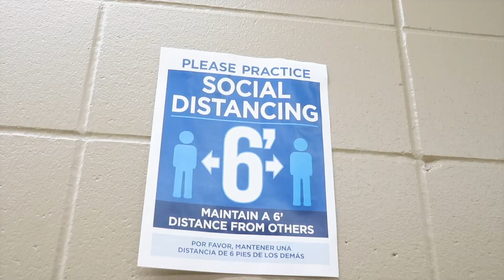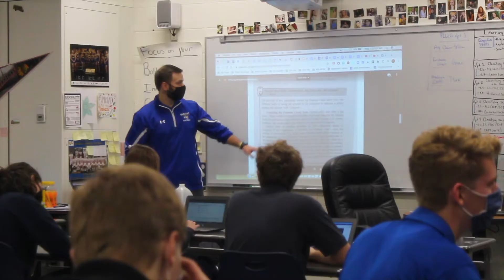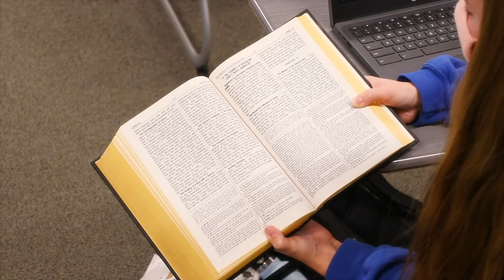Wahlert Catholic High School 2020-2021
The world has certainly changed in the past year, but Holy Family’s dedication to providing the highest quality Catholic education has never wavered. Our teachers and staff have persevered, teaching full-time, in-person and online, throughout 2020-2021.

To learn more about the opportunities provided at Wahlert Catholic High School, contact the Holy Family Enrollment office at or . Limited in-person tours are available.